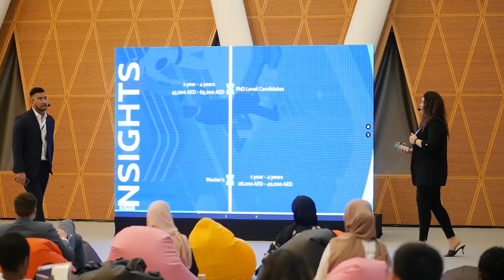Creating opportunities for AI graduates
MBZUAI hosted its first in-person, Opportunities Fair on Wednesday, September 7. The event connected MBZUAI graduate students with 38 employers from various industries and sectors.